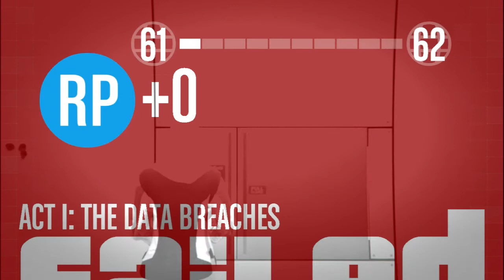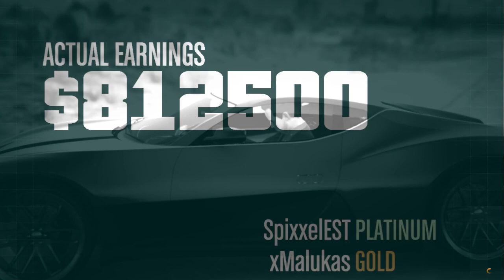Kadli Mängib GTA V Online - (Osa 5) - Allahu akbar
Minu arvuti spekid:

♦ Kingston 8GB DDR3 PC3-12800 CL11 KIT OF 2 KVR16N11S8K2/8
♦ MSI GeForce GTX 750TI 2GB
♦ Logitech HD C310
♦ LG 19M37A-B
♦ Cooler Master Storm Octane MS35 Gaming Keyboard US/RU
♦ OBS
♦ Adobe Photoshop 6
♦ Sony Vegas